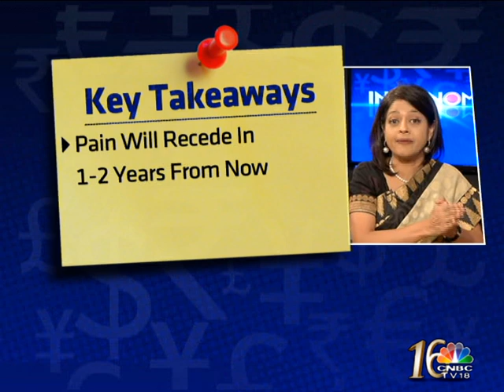Indianomics - Restructuring Banks: Part 2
Catch CNBC-TV18's Latha Venkatesh in conversation with Kalpana Morparia of JPMorgan India & Leo Puri of UTI AMC on the restructuring of the Indian banking sector.